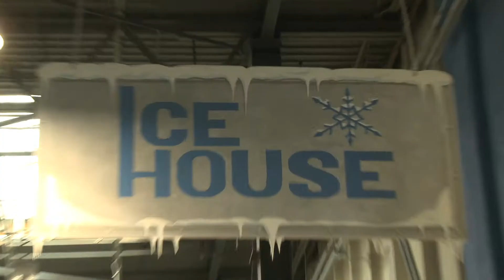HMI Hockey Camp 2012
Hockey Ministries Camp 2012.